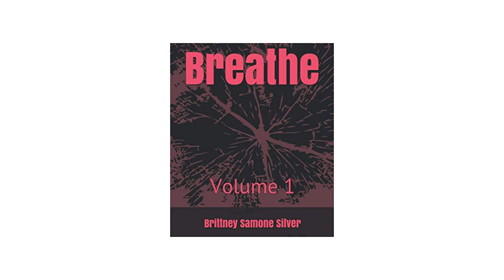Breathe Volume 1 (page 98)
Inspirational Passage from Breathe Volume 1 (page 98)
Written and read by Brittney Samone Silver